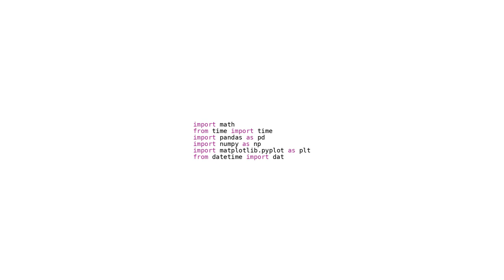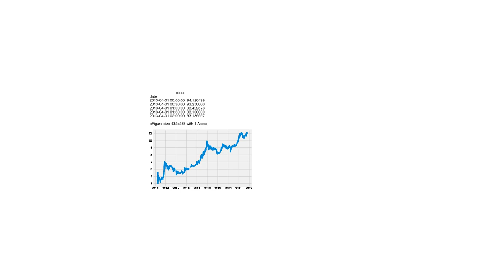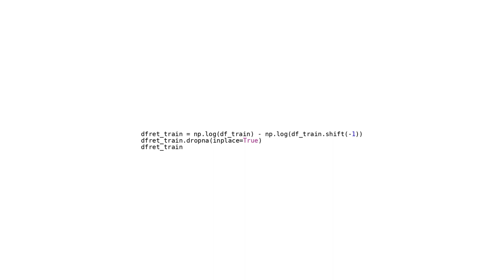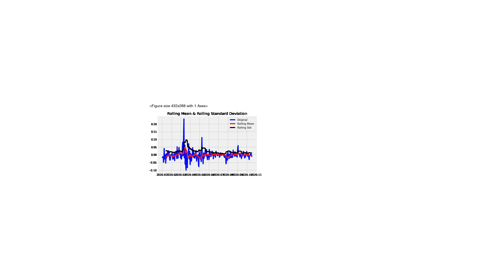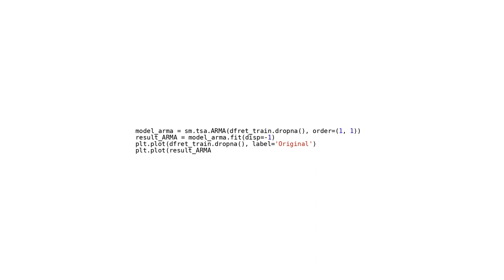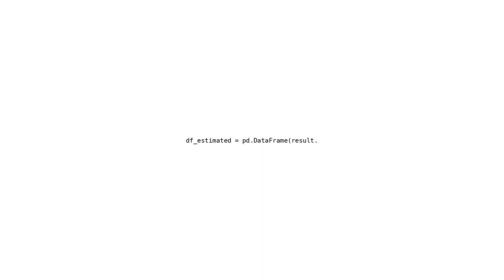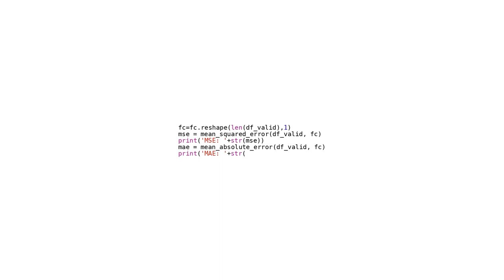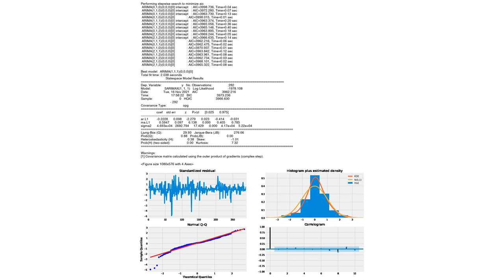Comprehensive Guide to Time Series Forecasting with Python: From Basics to ARIMA Models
This video offers a step-by-step tutorial on time series forecasting using Python, focusing on financial data like Bitcoin prices. Starting with the installation of essential libraries like pmdarima, it covers the entire workflow of time series analysis, including data preprocessing, visualization, model selection, and evaluation. Key topics such as resampling, train/test splitting, log returns calculation, Dickey-Fuller test, ARMA and ARIMA model fitting, and forecasting are thoroughly explained. The tutorial is designed for those interested in applying statistical methods to predict financial markets, providing practical insights into selecting the best model based on criteria like the Akaike Information Criterion (AIC) and evaluating its performance through error metrics.

00:00:00 Install pmdarima Python library
00:00:19 Imports libraries and sets up plotting
00:02:29 Reads and plots Bitcoin price data
00:03:27 Drop columns, take log, plot, display
00:04:55 Resamples daily data within specified date range
00:05:45 Split DataFrame and plot train/valid data
00:07:01 Calculate and plot log returns
00:08:36 Performs Dickey-Fuller test on time series
00:10:21 Calculates rolling mean and standard deviation
00:11:41 Plots ACF and PACF of data
00:13:01 Select ARMA order based on AIC
00:14:13 Fits ARMA model to data
00:15:49 Fits ARIMA model, plots original vs fitted
00:18:02 Plotting predicted vs original stock prices
00:19:25 Generate time series stock price forecast
00:21:33 Calculates error metrics for forecasting model
00:23:03 Fits auto ARIMA model and plots diagnostics